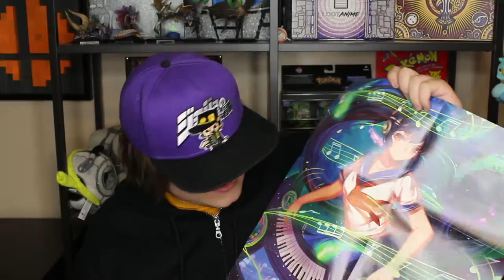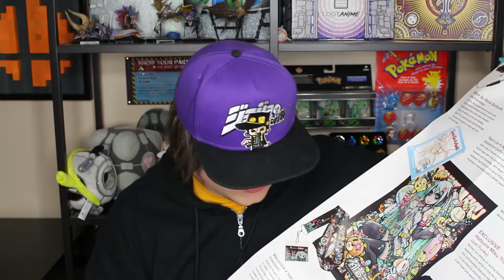Loot Anime MUSIC Unboxing (April 2016)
LEEK SPIN ALL DAY ERRDAY.

Keeping my subscription, this box is definitely worth the 30 if they keep up with the same shit.

This Months Contents:
- Show By Rock Earbuds (Gourmandise)
- Loot Anime MUSIC Phone Charm
- Your Lie in April Vol. 1
- Vocaloid x tokidoki Lanyard
- Hypersonic Music Club T-Shirt (Exclusive)
-  Hatsune Miku Travel Blanket (Exclusive)
- Light-Up Leek Plush (Exclusive)

3ds FC: 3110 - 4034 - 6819

Artist Name: Sickids
Song:Iris

Other Music Used:
Artist Name: Astronaught Cult